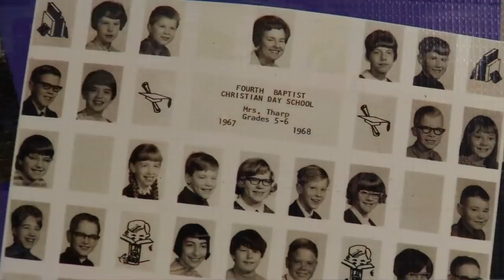School Spotlight: Fourth Baptist Christian School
Fourth Baptist Christian School began in 1966 as an act of conviction following earlier Supreme Court cases which removed God and prayer from public schools. The Plymouth private school continues to provide a Christ-centered learning environment for grades K-12.